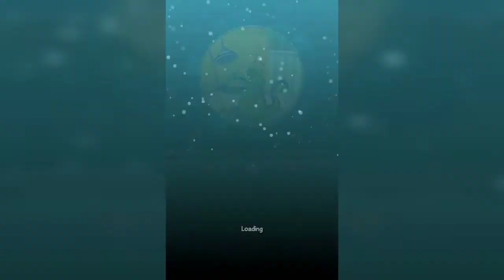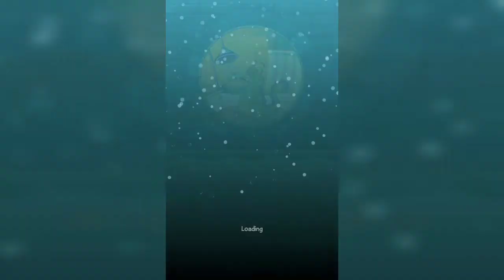Where's My Water? 2 - Gameplay Walkthrough Part 13 | Level 47-50 | Beach | Android, iOS | GAMING Kid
App Description.

🎮 Where's My Water? 2 - Free Offline Game

The sequel to the most addicting physics-based puzzler from Disney is here!

Get ready to join Swampy, Allie, and Cranky on their NEXT exciting adventure!

The sequel to the most addicting physics-based puzzler from Disney has finally arrived. Where’s My Water? 2 launches with three brand new locations including the Sewer, the Soap Factory, the Beach. Best of all, the puzzles are all free! Cut through dirt, and guide fresh water, purple water, and steam to help Swampy and his friends!

Key Features:
• Play 100+ levels and challenges with a brand new look in the Gator universe featuring Swampy, Allie, Cranky, and Mystery Duck!
• Introducing ‘Challenge Modes’ to replay the levels in explosive new ways!
• Dig as fast as you can and get as many duckies as possible in ‘Duck Rush’ levels!
• ‘Tri-ducking’ is now faster, better and more fun with boosts, such as Vacuum, Dropper, and Absorber! Small fees may be required for these additional boosts.
• Experience fun mechanics that are uniquely designed for each character!
• Complete achievements and earn special themed duckies such as gladiator-duckie, astronaut-duckie, hula-duckie, and many more!
• Stuck on a level? Use hints to help you solve the puzzles!

Where’s My Water? is a multiple Game of the Year award-winning puzzle game. The Where's My... franchise has received hundreds of millions of downloads to date.

Before you download this app, please consider that this app includes advertising, some of which may be targeted to your interests. You may choose to control targeted advertising within our applications by using your mobile device settings (for example, by re-setting your device’s advertising identifier and/or opting out of interest based ads).

• In-app purchases that cost real money
• The option to accept push notifications to let you know when we have exciting updates like new content
• Location-based services
• Advertising for some third parties, including the option to watch ads for rewards
• As well as advertising for The Walt Disney Family of Companies

communicate with your contacts.

You can upload and save content from this app to your device.